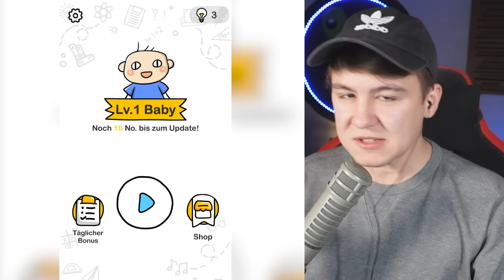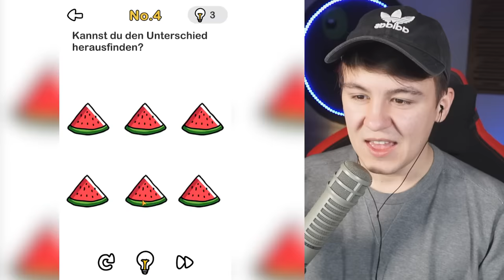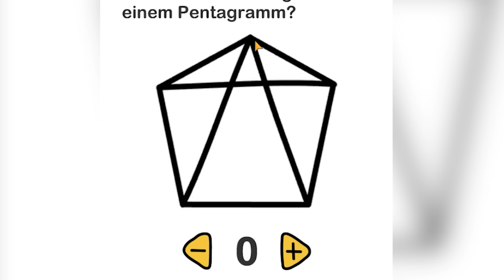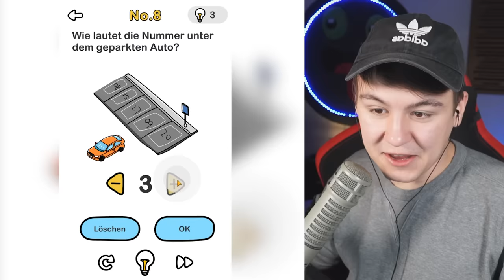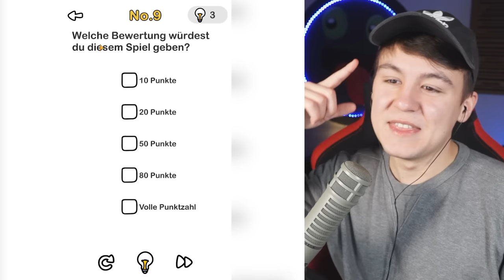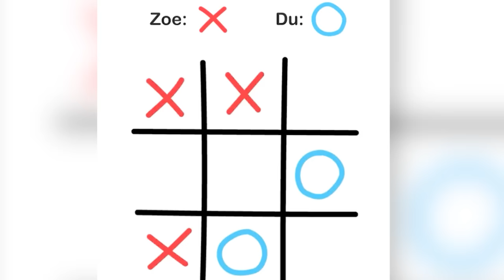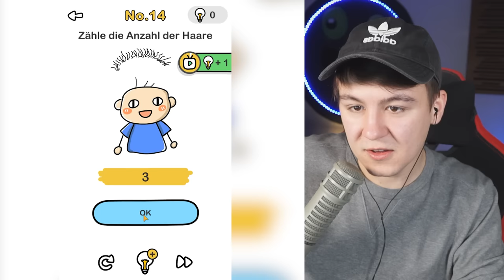IN DIESER APP KANN MAN NICHT GEWINNEN!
► Beschreibung der Folge: NICHT LACHEN! NICHT LACHEN ROMAN!